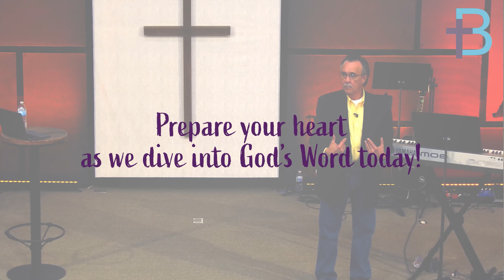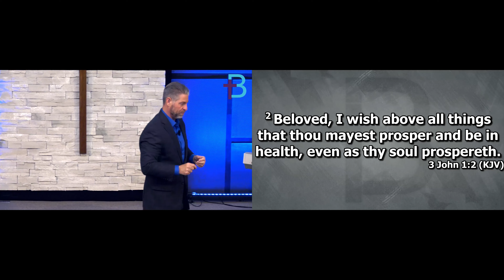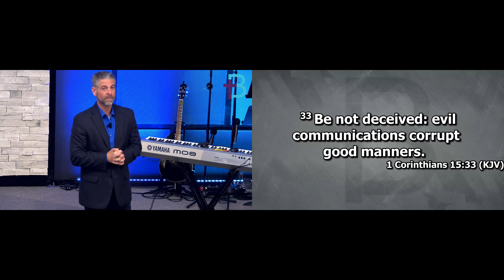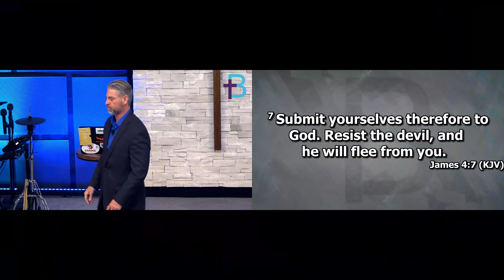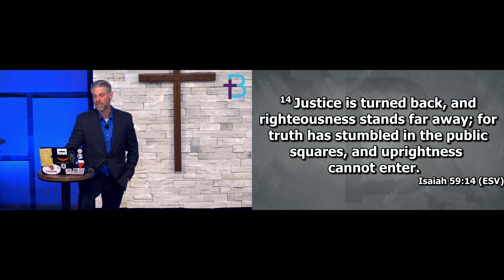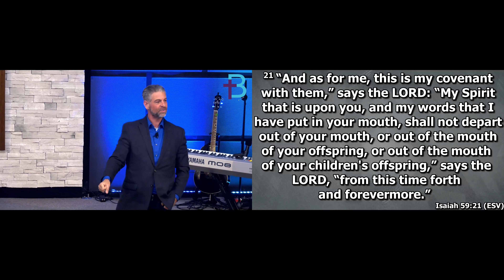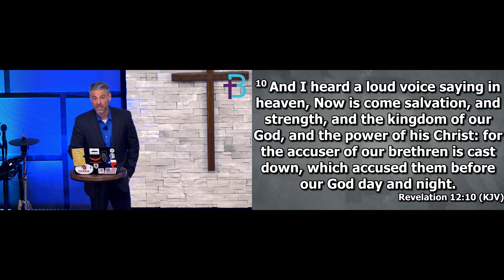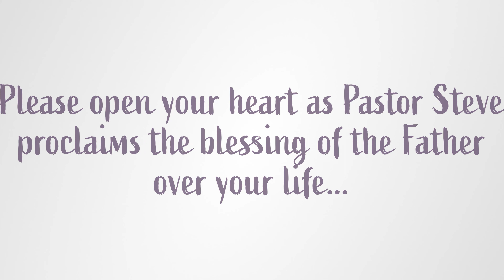January 30, 2022: Man in the Middle (Pastor Steve Cassell)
We do not wrestle with flesh and blood, yet flesh and blood is what brings those things to us. Receive new revelation as Pastor Steve reveals the reason behind this strange truth and how we are, "the man in the middle."